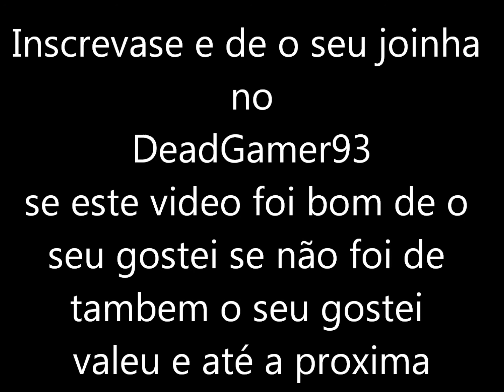super meat boy jogo dos quintos porra nunca mais jogo esta bosta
baixar na staem ou pirate bay.com